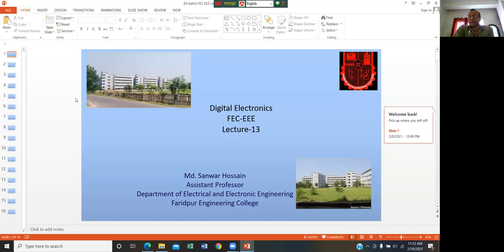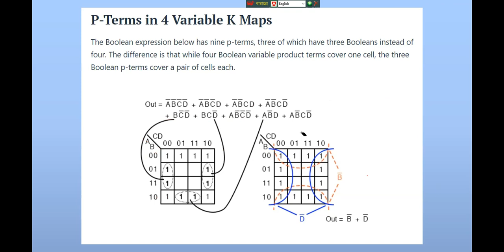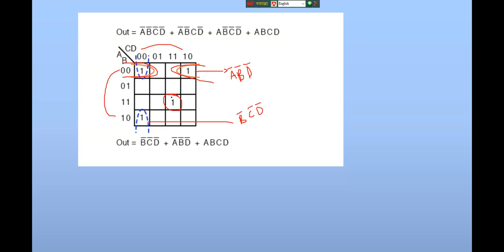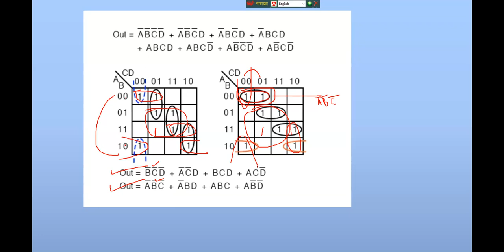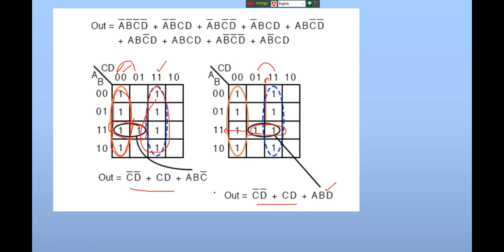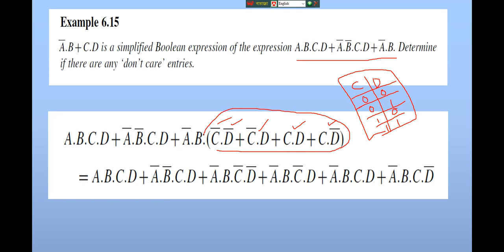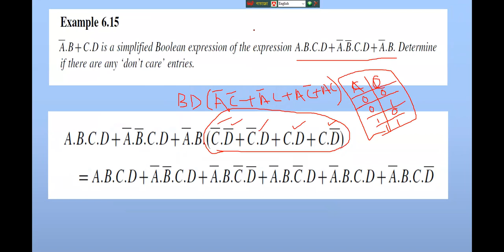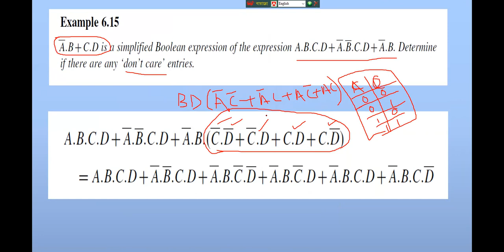05 BATCHfec eee lec 13 1